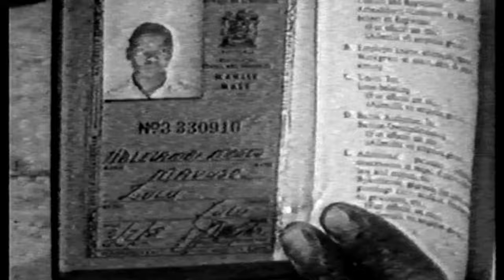BIG DEBATE: Twenty Years of the Constitution (Season 7 Ep 1)